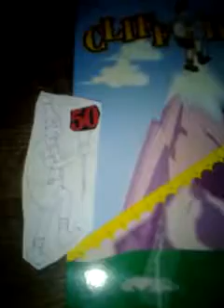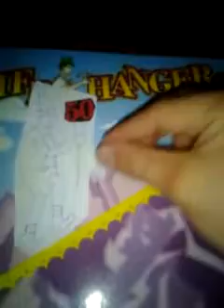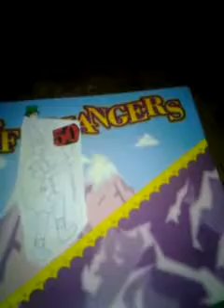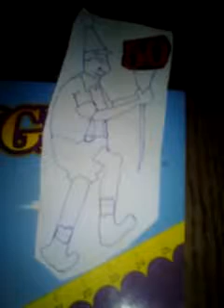The price is right cliffhangers 11/12/1986